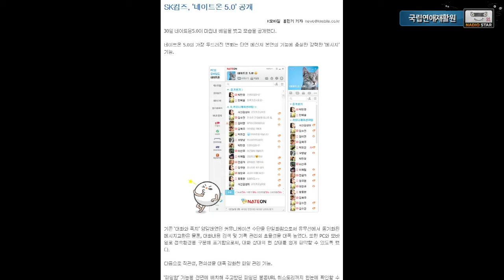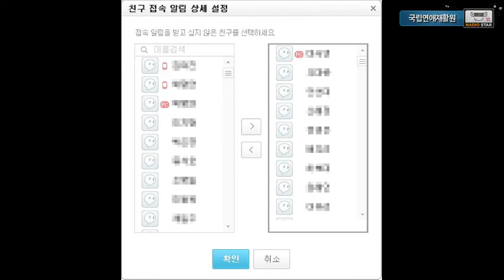130905 황금가지 국연재 54화 2부 상